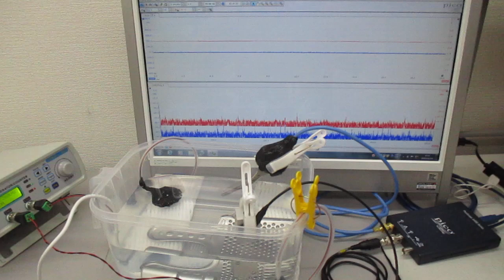新しい超音波伝搬用具（表面弾性波）を利用した超音波制御実験 ultrasonic-labo